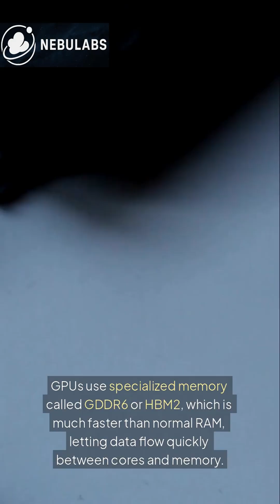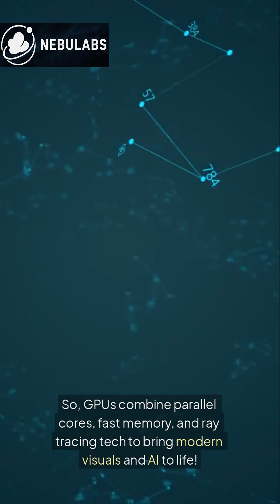What makes a GPU so powerful? 🤯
From gaming to AI, discover how GPUs use thousands of cores to handle insane tasks at lightning speed! ⚡🎮

🔥 Follow @Nebulabs for daily drops on tech, science & space!